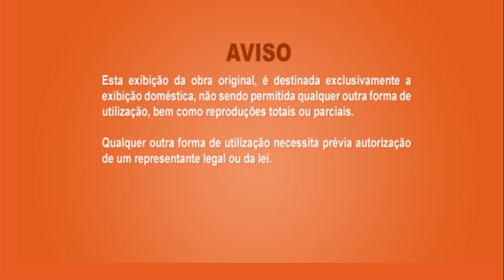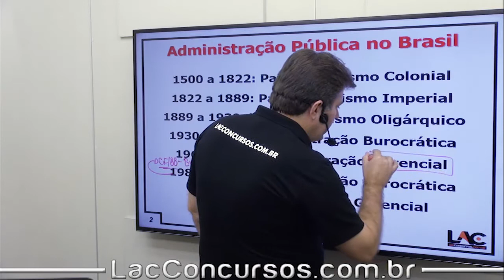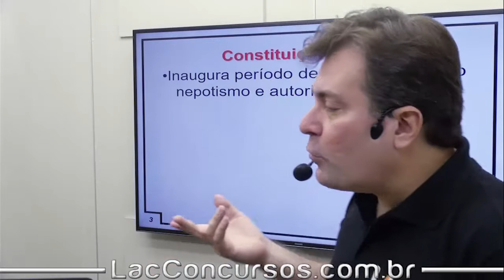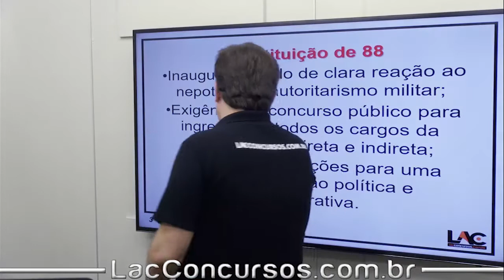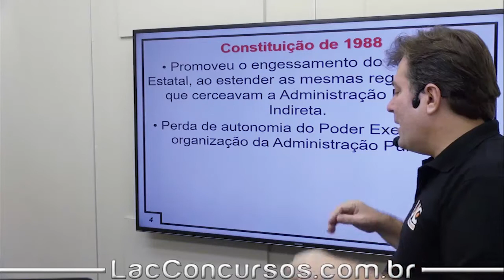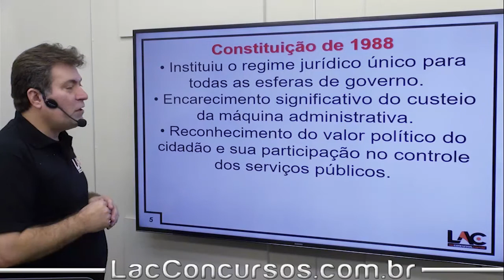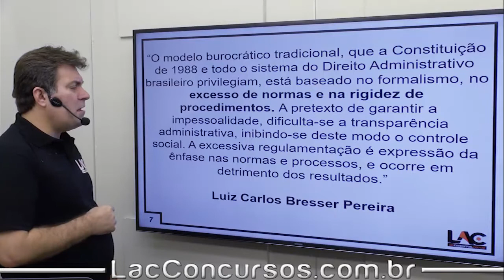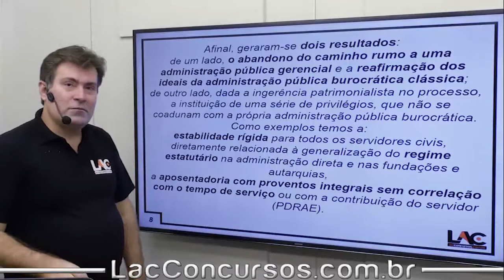Constituição Federal| Reformas Administrativa - aula 08/10 - Luiz Antônio de Carvalho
Aula demonstrativa do professor Luiz Antônio de Carvalho (Administração Pública)
Estrutura do Curso:
Aula 01: Patrimonialismo
Aula 02: - Administração Burocrática
Aula 03: Administração Gerencial
Aula 04: Dasp
Aula 05: Insulamento Burocrático de JK
Aula 06: Decreto - Lei 200/67 | Reformas Administrativas
Aula 07: Programa Nacional de Desburocratização
Aula 08: Constituição Federal | | Reformas Administrativa
Aula 09: Plano Diretor da Reforma do Aparelho do Estado
Aula 10: Emenda Constitucional - 19/98 | | Reformas Administrativa
Título do vídeo: Constituição Federal | | Reformas Administrativa - aula 08/10 - Luiz Antônio de Carvalho
O Professor LAC e a LAC Concursos tem como finalidade a socialização do conteúdo, para fins de contribuir de forma decisiva na aprovação em concursos públicos, além de contribuir no desenvolvimento profissional e pessoal de nossos inscritos! Nos ajude a divulgar nosso trabalho!!